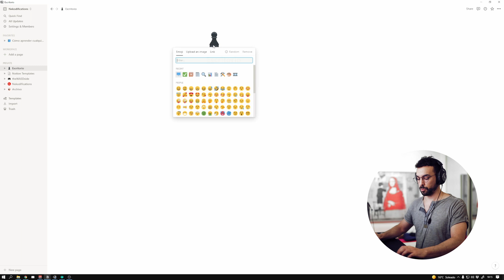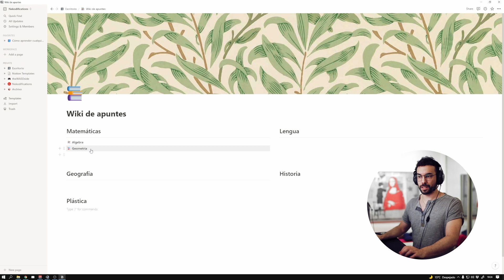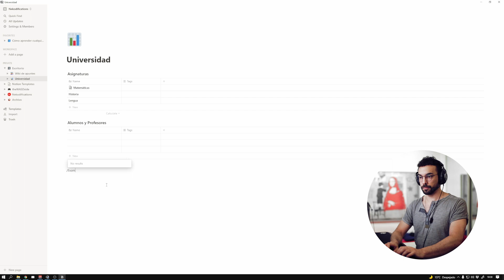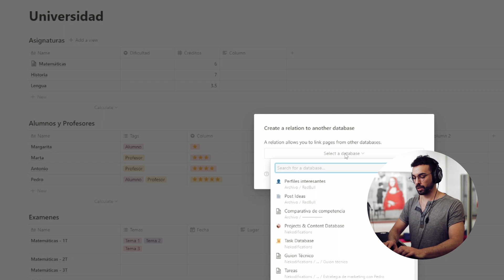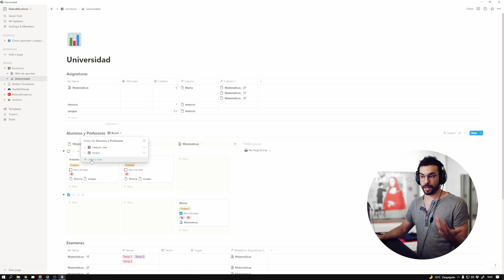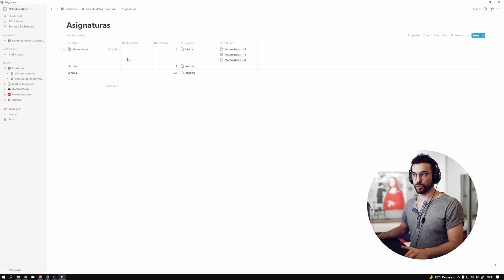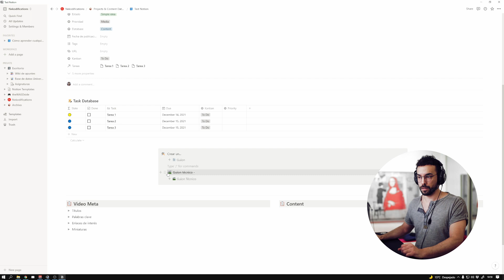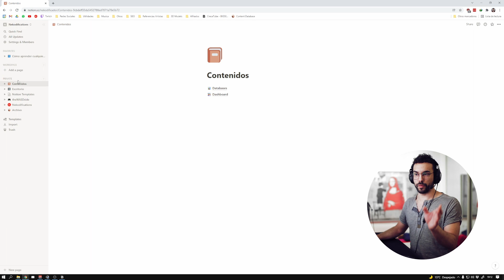Cómo exprimir NOTION al máximo 📈 (Te enseño a crear un WORKSPACE)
Si te interesa la app, puedes entra a Notion desde

Me habéis preguntado sobre cómo crear multitud de espacios de trabajo en Notion para organizar cosas muy distintas, así que en lugar de enseñaros cómo se hace cada uno de ellos he decidido explicaros las bases de Notion para crear cualquier workspace en él. Con estas claves vas a poder organizar cualquier cosa sin problema.

0:00 - Intro
1:00 - Clave Nº 1 - Cómo crear un Dashboard en Notion
4:10 - Clave nº 2 - Bases de datos y relaciones en Notion
14:00 - Clave nº 3 - Vistas y filtros en Linked Databases
17:00 - Cómo funciona mi workspace en Notion
18:58 - Plantilla para gestion de contenidos
20:14 - Conclusiones